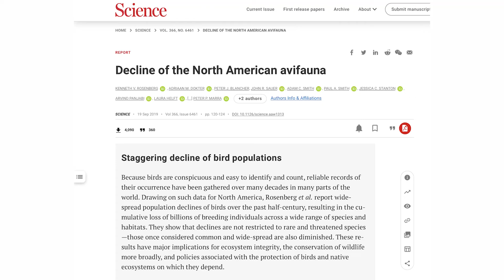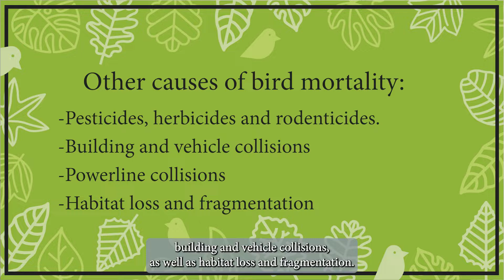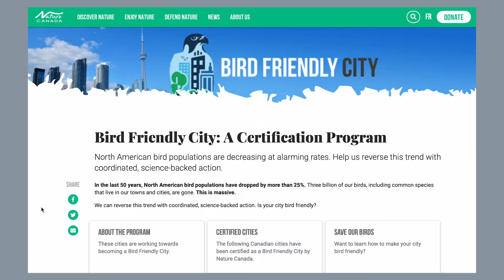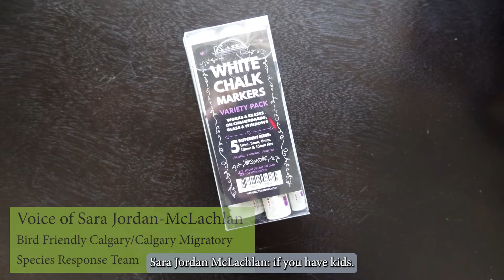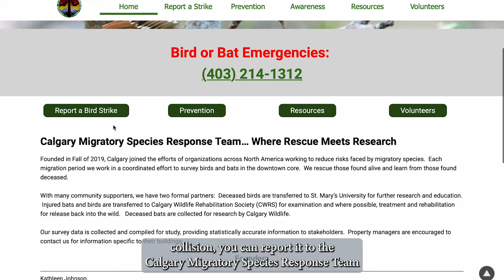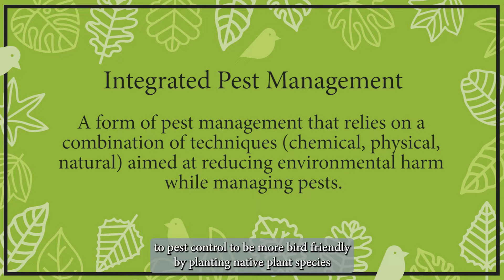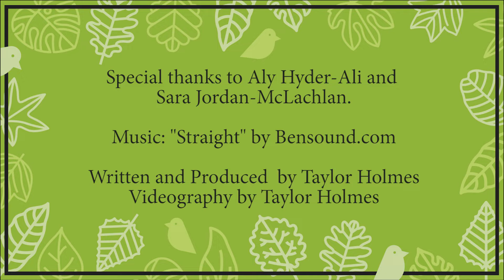Why bird populations are declining? [CC]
A study led by Dr. Kenneth Rosenberg published in 2019 found that North America has lost a net of 2.9 billion birds since 1970, 29% of birds, and a study from 2021 found similar declines in Europe. A loss of biodiversity on this scale could have wide ramifications. The largest causes of declines are human, but there are things individuals and cities can do to be more bird-friendly.

Here is a story I wrote for the Calgary Journal, if you would like to read the full article that accompanied this video, here is the link.

Note: The list of bird friendly plants near the end of the video are specific to the Calgary region. Look up plants native to your region and local ecosystem.

Music from BenSounds - Straight